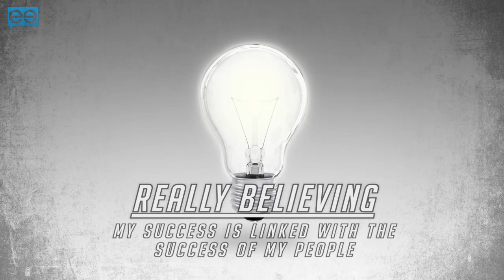Best Practice HR Tips from Liane Hornsey, Google VP Operations | MeetTheBoss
Google VP Operations, Liane Hornsey talks to MeetTheBoss about HR best practice and how to succesfully hire staff whilst maintaining high levels of personnel quality.

"My problem is I hire brilliant people. So 95-99 percent of my people are high talent. They really, really are. The people here are good. So we don't use traditional methods."

Did you enjoy this video? We'd love to hear your thoughts.